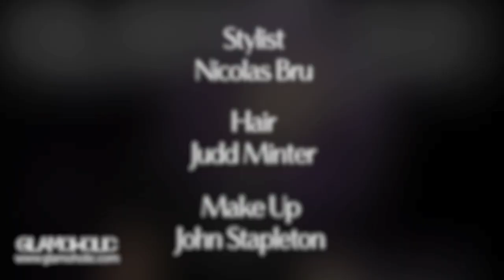Kelly Osbourne - Glamoholic Magazine's First Anniversary Cover Shoot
Kelly Osbourne graces the First Anniversary cover of Glamoholic magazine. Go behind the scenes of Kelly Osbourne's Glamoholic cover shoot with photographer Michael Freeby. Video by Byron Atienza, Music by Dave Melillo.